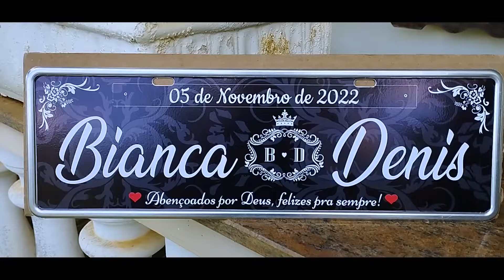Teaser casamento - Bianca e Denis - São Pedro da União - MG